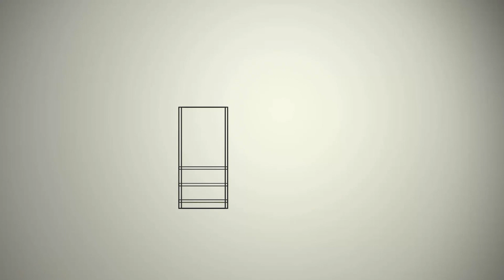NUEVO REGISTRO CON IDENTIFICACIÓN FACIAL EN EL RETCC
Invitado: Tito Zea, Secretario de Defensa de la Federación de Trabajadores en Construcción Civil del Perú (FTCCP)